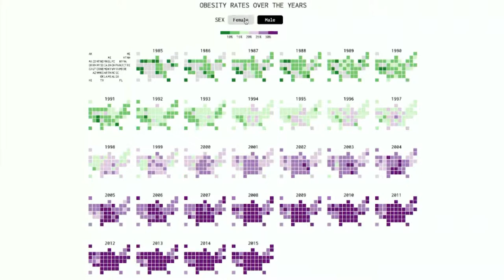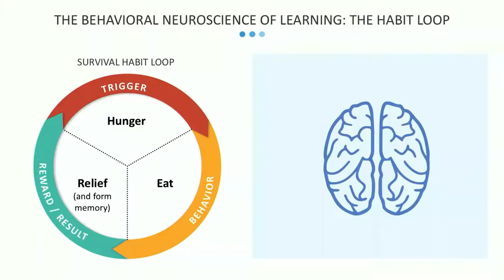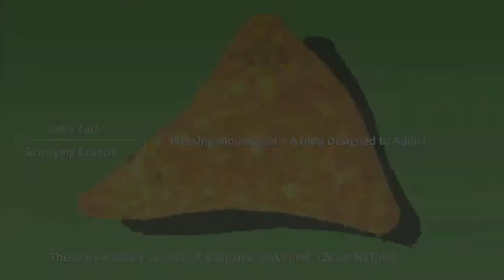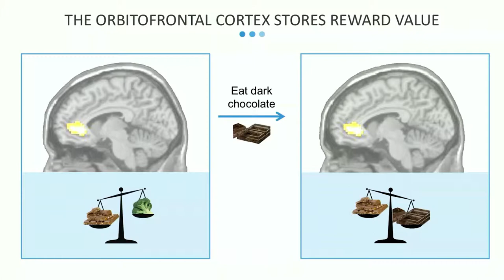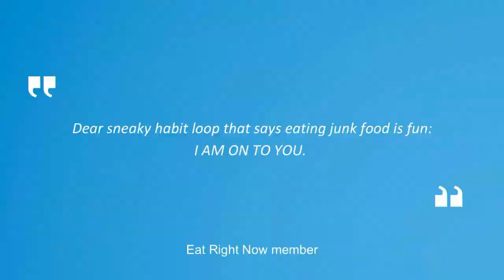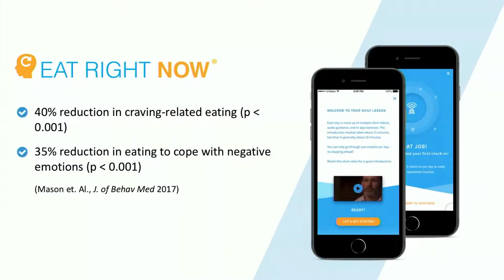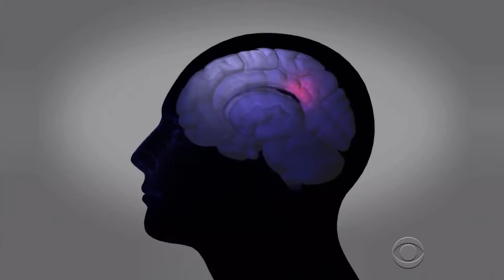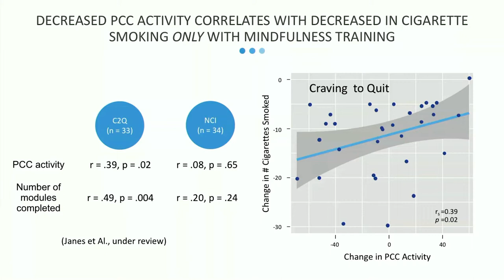Dr. Jud at the Brain Mind Summit & Fortune Brainstorm Health Conferences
Watch Dr. Jud Brewer's talk at the Brain Mind Summit in May 2019. A similar talk was delivered at the Fortune Brainstorm Health earlier this year.

To learn more about Dr. Jud and his app-based programs for anxiety, overeating, and smoking cessation,